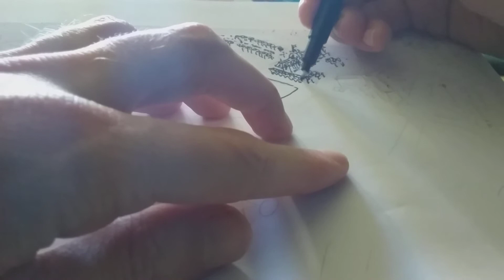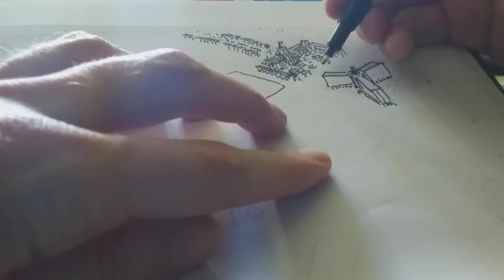Le città visibili: Parigi, 16, Unesco